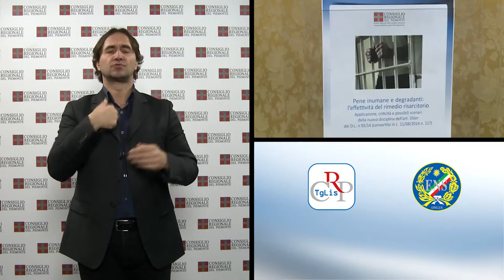CRP Tg LIS n. 32 - dicembre 2014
Seduta straordinaria sulla nuova rete ospedaliera
Atti di indirizzo sulla sanità

Il Consiglio regionale si è riunito il 2 dicembre in seduta straordinaria, su richiesta delle opposizioni, per analizzare la riorganizzazione della rete ospedaliera. Ampia la discussione, che si è protratta anche nel pomeriggio; al termine sono stati discussi e votati diversi atti di indirizzo.

PRIMO PIANO

01) Seduta straordinaria sulla nuova rete ospedaliera
Confronto in Aula sulla riorganizzazione dei presidi e sul piano di rientro dei costi in sanità, al centro del Consiglio straordinario sulla riorganizzazione della rete ospedaliera, svolto il 2 dicembre su richiesta dei gruppi di Forza Italia e M5S. Ampio il dibattito che si è svolto dopo le comunicazioni dall’assessore Antonio Saitta, con intervento anche del presidente delle Giunta Sergio Chiamparino

In chiusura di seduta sono stati presentati, discussi e votati dodici atti di indirizzo, di cui due approvati: la mozione, prima firmataria Daniela Ruffino (Forza Italia), sulla continuità assistenziale e l’ordine del giorno, primo firmatario Paolo Mighetti (M5S), che chiede di individuare per l’ospedale di Acqui Terme, quale riferimento prioritario, la sede Dea dell’ospedale di Alessandria.